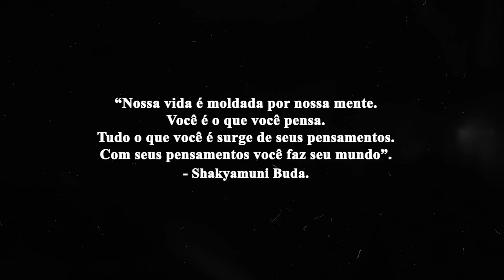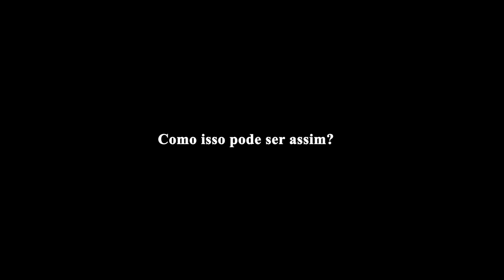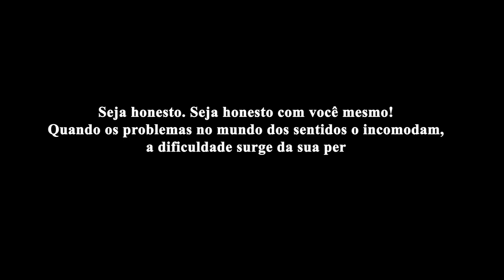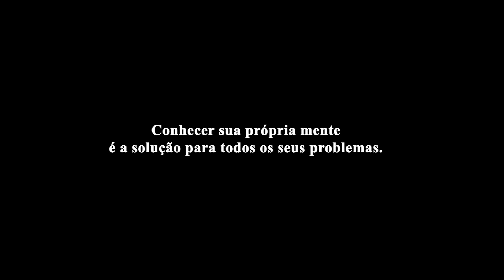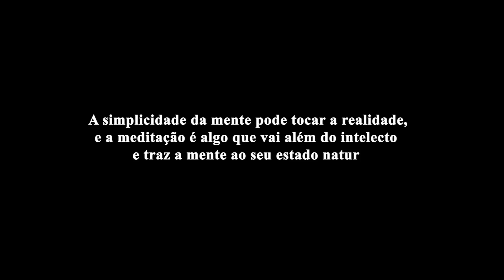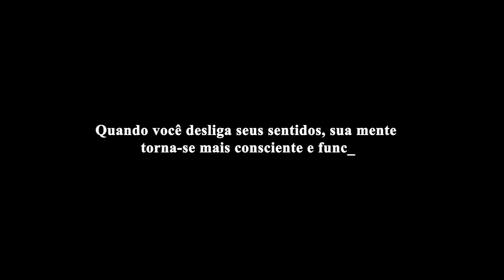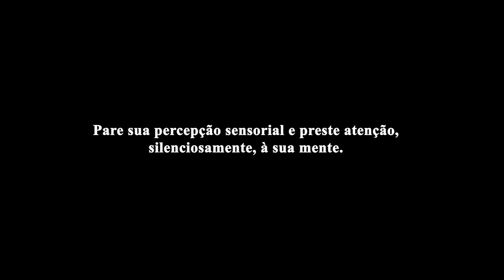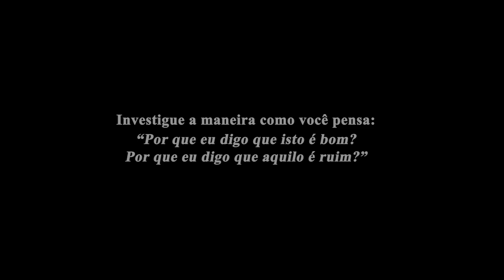Lama Yeshe - Conheça sua Mente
Citações e trechos do livro “The Peaceful Stillness of the Silent Mind”, de Lama Yeshe.

Lama Thubten Yeshe (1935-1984) foi um grande mestre da tradição Gelug do budismo tibetano e escritor.

Lama Yeshe nasceu perto da cidade tibetana de Tolung Dechen, mas foi enviado para o mosteiro Sera em Lhasa no Tibete aos seis anos de idade. Ele recebeu a ordenação completa aos vinte e oito anos de idade de Kyabje Ling Rinpoche .
Em 1950, após a invasão chinesa no Tibet, Yeshe continuou estudando e meditando na Índia até 1967. Dois anos depois, ele estabeleceu o Monastério de Kopan, perto de Kathmandu, para ensinar o Budismo aos ocidentais.
Em 1974 começou a viajar e ensinar no Ocidente e estabeleceu a Fundação para a Preservação da Tradição Mahayana.

Os ensinamentos de Lama Yeshe não eram discursos secos, acadêmicos, mas métodos práticos, para olharmos para dentro e compreendermos a mente.
Yeshe sempre desafiava a descobrir quem somos e o que somos. Ele desafiava a examinar os nossos preconceitos sem medos e a perceber como tudo vem da mente; como criamos os nossos próprios sofrimentos e felicidade; como devemos ter responsabilidade pessoal por tudo que experimentamos, seja bom ou ruim.

🙏 Adquira os livros do Budismo Tibetano através do nosso link na Amazon:

📚 Conheça nossa lista de recomendações:

“Nossa forma de viver e de pensar está totalmente dedicada à busca do prazer material. Consideramos que os objetos sensoriais são de extrema importância e, de um modo materialista, nos dedicamos a tudo o que nos faça felizes, nos torne famosos ou populares. Mesmo que tudo isso venha de nossa mente. Estamos tão preocupados com os objetos externos que nunca olhamos para dentro, nunca questionamos porque os achamos tão interessantes.”
Lama Yeshe.

“Investigue sua mente a fundo.
Praticando dessa maneira, você pode ver como a mente fraca, inábil, não consegue enfrentar problemas. Mas sua mente silenciosa, de sabedoria habilidosa, pode enfrentar qualquer problema corajosamente, pode dominar o problema e controlar todos os estados emocionais e agitados da mente.
Em certos momentos uma mente silenciosa é muito importante, mas ‘silenciosa’ não significa inoperante, lenta ou dormente. A mente silenciosa é uma mente alerta, desperta. Uma mente que procura a natureza da realidade.”
Lama Yeshe.

“Quando vivenciamos problemas, interiores ou exteriores, nossa mente limitada, inábil, só os faz piorar. Quando alguém com uma doença de pele sente prurido e se coça, sente um alívio temporário e pensa que houve melhora. Na verdade, o coçar o deixou pior.
Nós somos assim, fazemos a mesma coisa todos os dias de nossas vidas. Em vez de tentar cessar os problemas dessa forma, deveríamos relaxar e confiar em nossa mente hábil, silenciosa.”
Lama Yeshe.